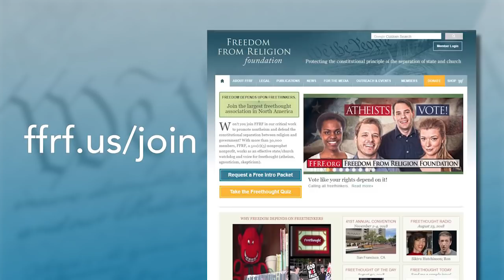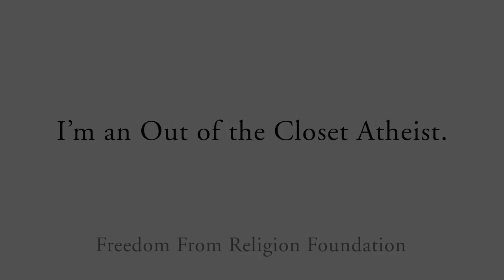Leighann Lord: A Very Funny Lady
As a veteran stand-up comedian, Leighann Lord has been seen on Lifetime, VH-1, Comedy Central, HBO, and "The View." Leighann is the author of "Leighann Lord’s Dict Jokes: Alternate Definitions for Words You’ve Probably Never Heard of But Will Definitely Never Forget" and "Real Women Do It Standing Up: Stories From the Career of a Very Funny Lady."